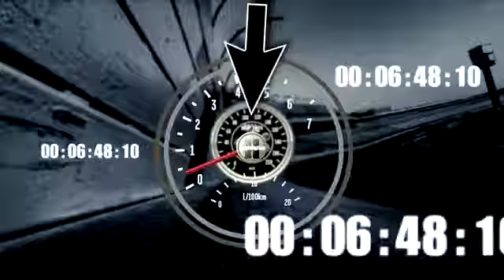2011 Nascar Sprint Cup Bristol Jeff Byrd 500 seven-car wreck